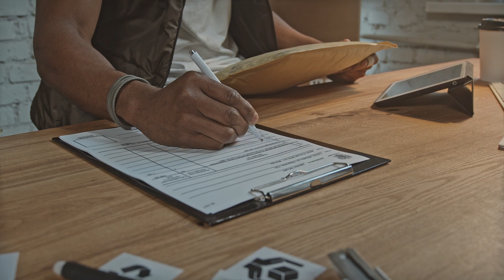Amazon, ebay, alibaba, aliexpress Target's Shipping Revolution : How Stores Became Fulfillment Hubs